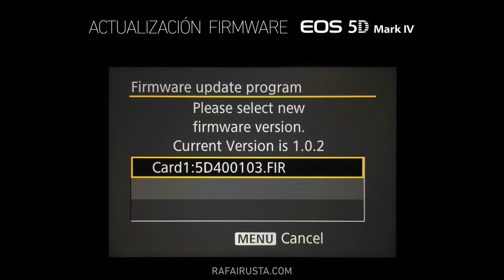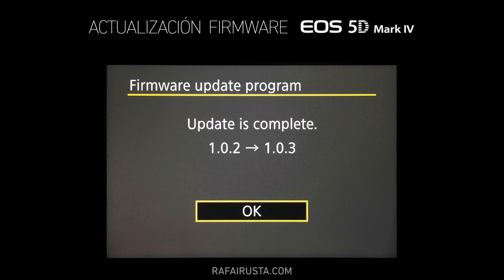Cómo actualizar el Firmware de la Canon EOS 5D Mark IV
Cómo actualizar el firmware de la cámara Canon EOS 5D Mark IV